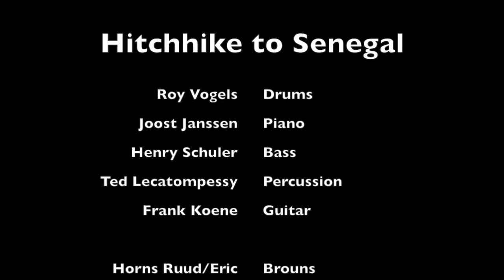Hitchhike to Senegal (live)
Hitchhike to Senegal live azijnfabriek